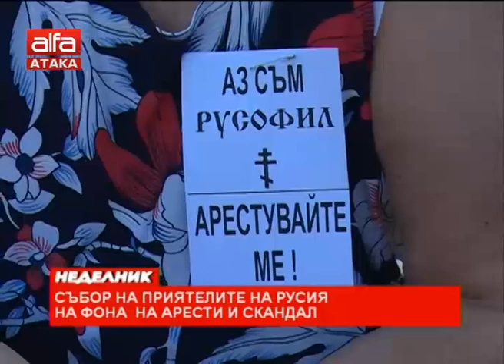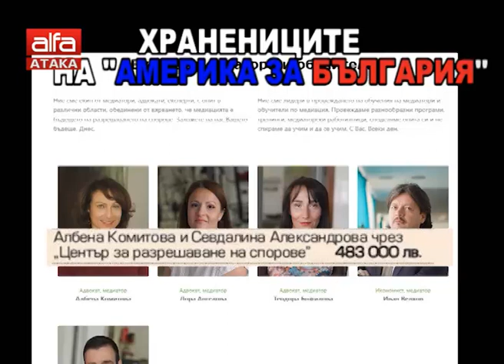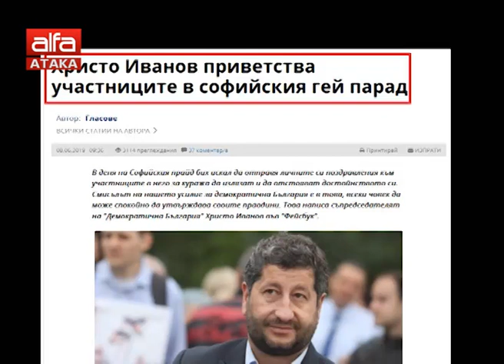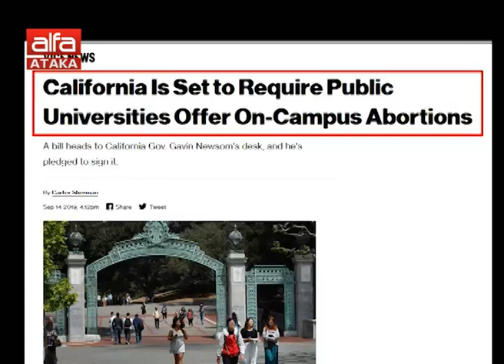Сценарият "Руски шпиони" е зле съшит от "Цветановците" /15.09.2019 г./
Анализ на Валентин Вацев и Владимир Чучуев, заместник-председател на НД "Русофили". В "Темата на Цанов": Ново дъно. Соломон Паси нарече всички русофили платени, а ако си срещу сделката за Ф-16, си руски агент. Да го съдим ли? Преди това: Събор на приятелите на Русия на язовир "Копринка". Репортаж на Теодора Смилянска